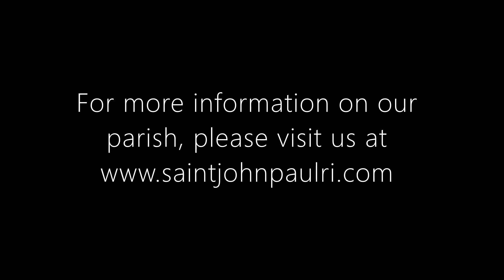2020 03 08 2nd Sunday of Lent A Cycle